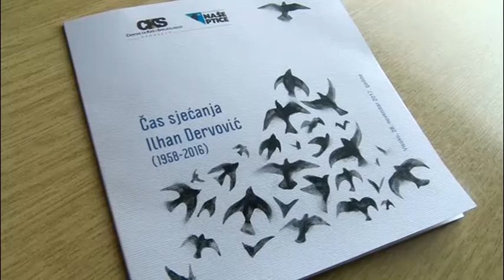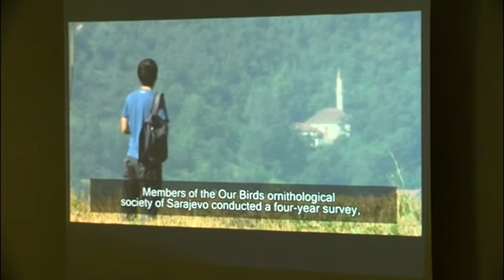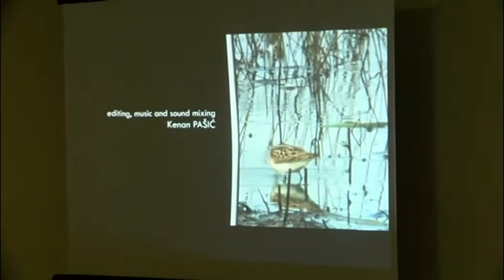Sinoć održan čas sjećanja na Ilhana Dervovića